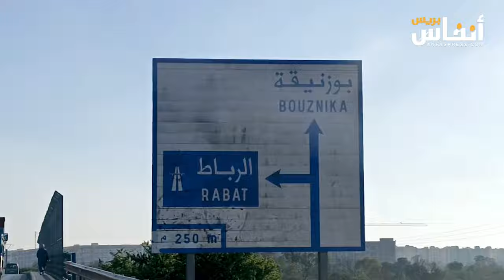هذه أهم المشاريع التنموية بجماعة بوزنيقة على لسان مستشار جماعي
في هذا الفيديو ستتعرف على أهم المشاريع التنموية التي ستعرفها جماعة بوزنيقة في السنوات المقبلة، وذلك على لسان مستشار جماعي في هذه الجماعة